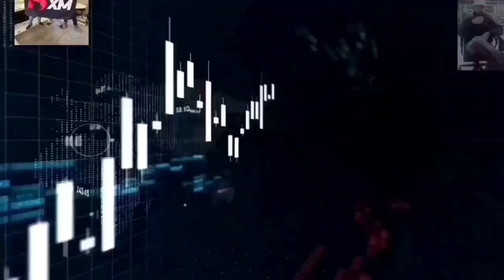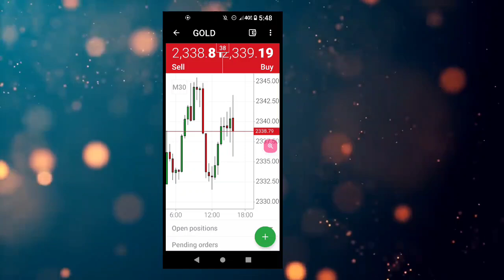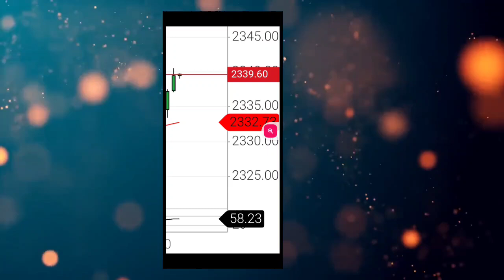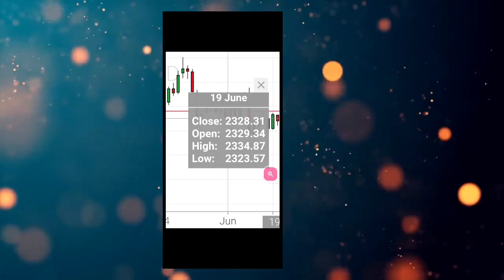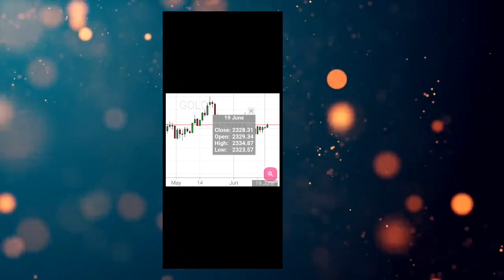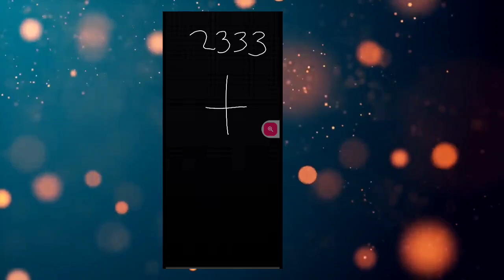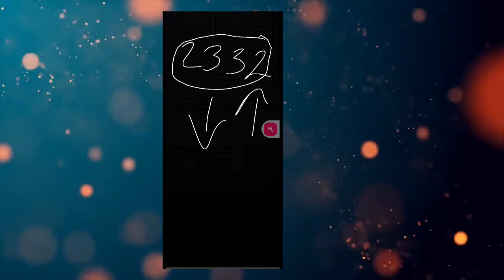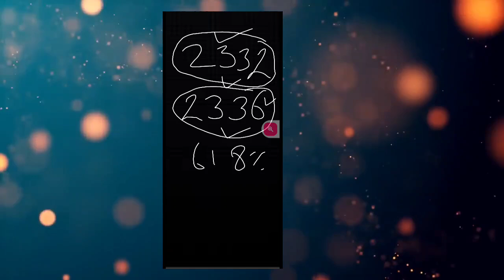June 20, live forex gold xauusd price prediction latest news updates analysis trading signal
this video is related to the
June 20, live forex gold xauusd price prediction latest news forecast analysis trading signal
gold latest forecast
gold latest price prediction
gold latest analysis
fundamental news
high impact news ,
gold scalping signal
gold intraday signal
gold swing signal
gold long and short term signals
dxy usd technical analysis
trade ideas
today gold will go up or down? today gold will buy or sell?
gold current trend?
gold swing signal
gold intraday signal
gold scalping signal
gold long and short term trend?
presented by hassan awan in urdu hindi bangla by